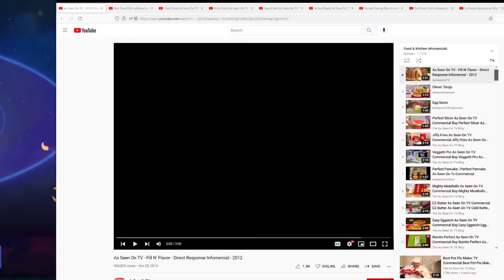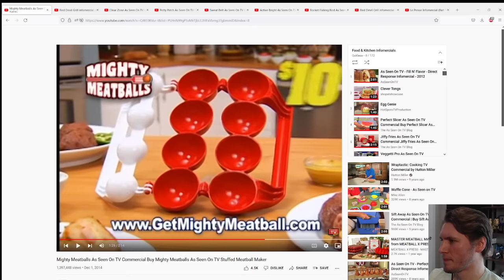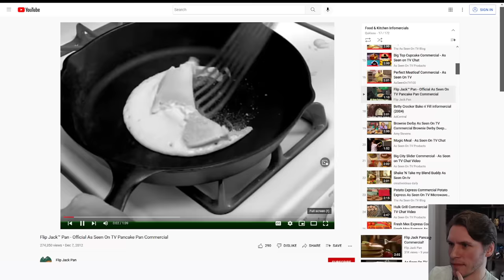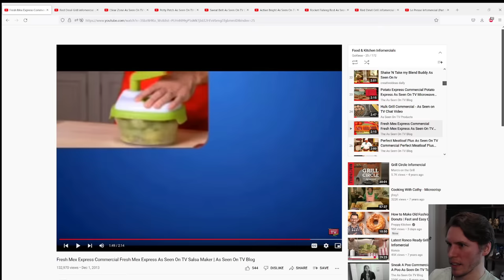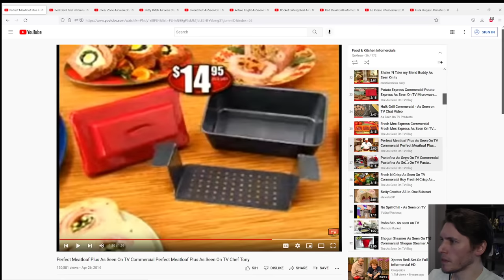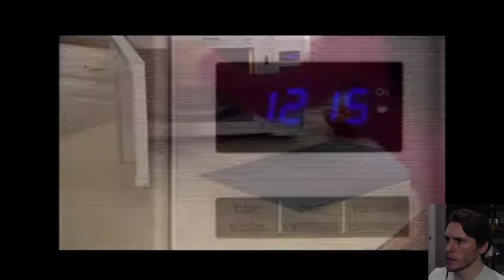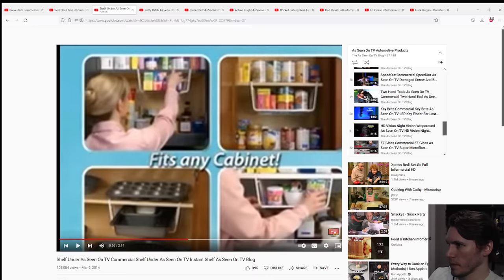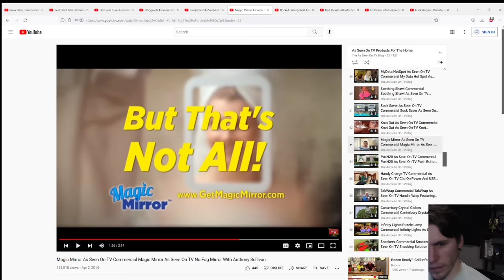Jerma Streams - Watching Infomercials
Jerma archived Watching Infomercials (The original title of this stream was "Infomercials  TV Shows  BB  DS3  DS1", and was originally streamed/recorded on April 29th, 2022)
This video is part of a larger stream that goes 1. Watching Infomercials , 2. The Serpent Rogue

0:00 Start of Stream
9:57 Infomercials Start
1:47:58 Brb Ends